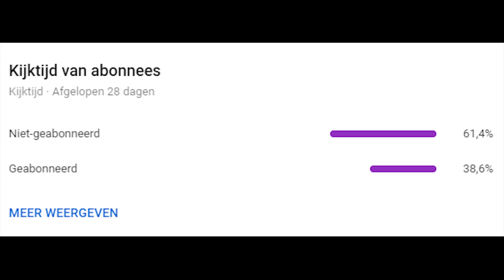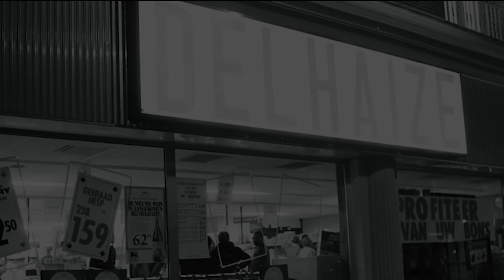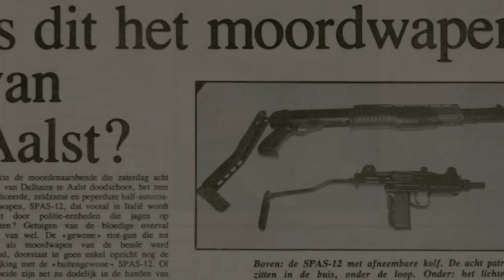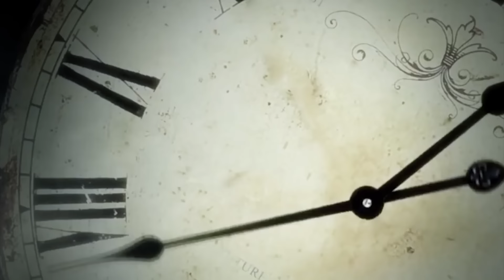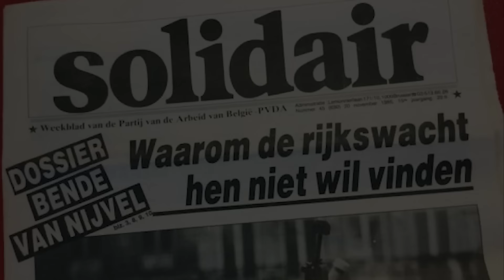De Extreem Dodelijke Overvallen Van "Bende van Nijvel"...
In deze video hebben we het over de Bende van Nijvel die zorgde voor chaos in Belgie.